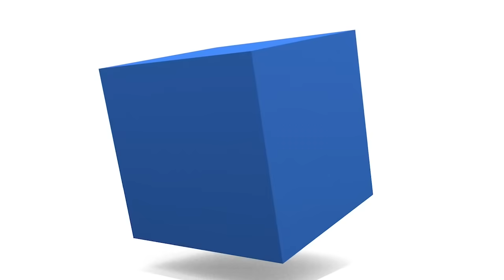【台風解説】台風6号（インファ）発達しながら進路を変え、週前半に沖縄接近へ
18日(日)15時現在、台風6号（インファ）は南大東島の南南東をゆっくりと北北西に進んでいます。

今後、20日(火)までには強い勢力に発達し、暴風域を伴って沖縄や奄美に近づくおそれがあるため、台風対策を行ってください。